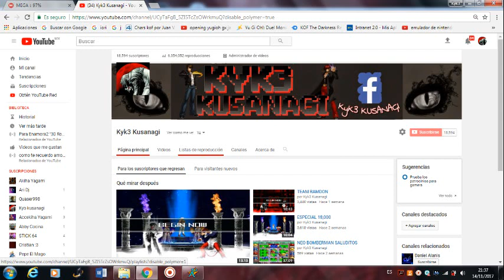INFORMACION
DEJEN SU COMENTARIO JEJE